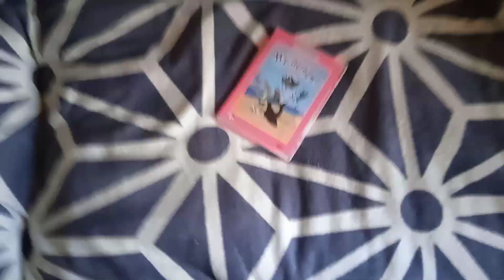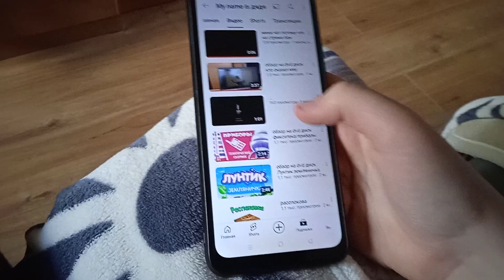Обзор на диск Ну погоди 1-8 Выпуски+Пиар канала